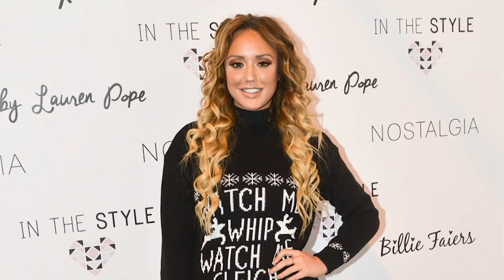Charlotte Crosby's Fashion Throwback | The Charlotte Show 2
Charlotte critiques her best and worst fashion decisions over the years...

Don’t miss the brand new series of The Charlotte Show starting Wednesday 30th Jan @ 9pm on Sky channel 126.